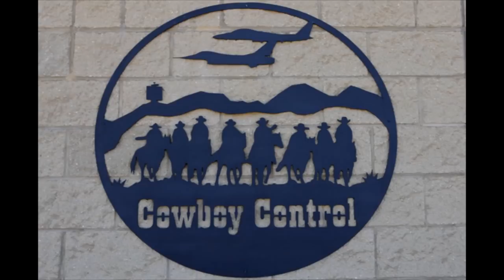266 RANS names Warrior of the Week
Senior Airman Troy Hayes has been selected as the 266th Range Control Squadron Warrior of the Week